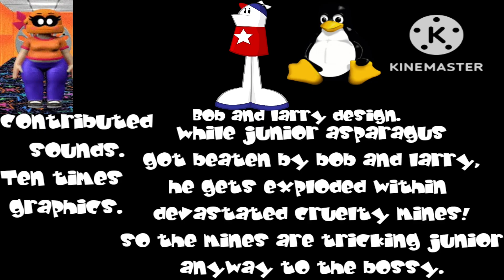Junior is afraid of mines!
Bob and larry accidentally put on a mine on.